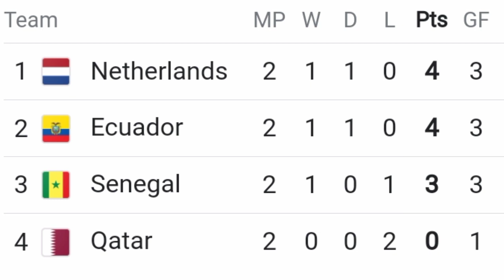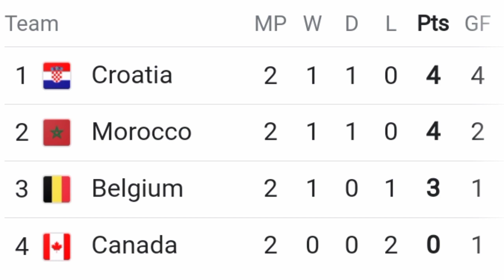FIFA World Cup 2022 Points Table|FIFA World Cup 2022 Fixtures and Results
World Cup Fixtures Today Results and standings table Fifa World cup 2022 group stage

Following are the results of Week 2 of the World Cup Qatar 2022, along with the table of standings and the next match schedule.

FIFA World Cup Qatar 2022 Points Table - LAST UPDATE 28/11/2022 | FIFA World Cup
2022 Table.

schedule,fifa,fifa world cup - group a - round 1 2022,2022

0:14  foreign

0:25 [Music]

0:34 [Music]

0:34 foreign

0:44 [Music]

0:54 foreign

1:24 [Music]

1:44 [foreign]